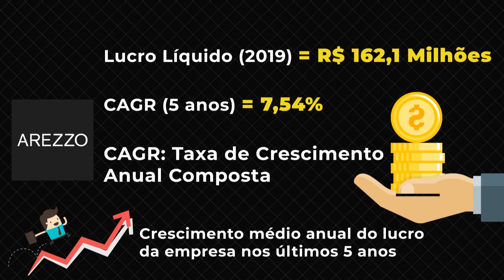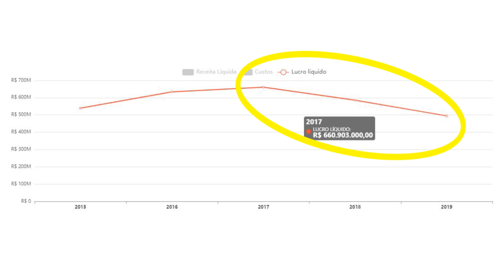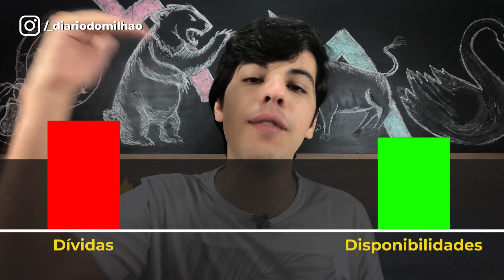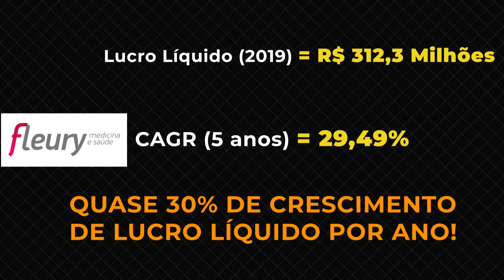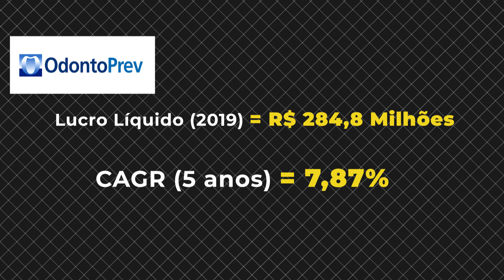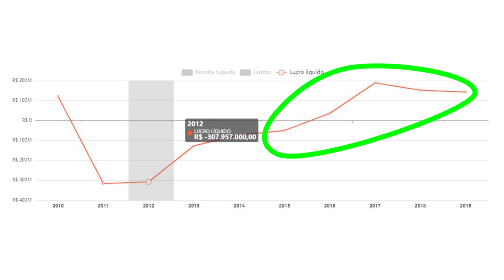AS 6 MELHORES SMALL CAPS DA BOLSA DE VALORES (2020)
ESSE VÍDEO NÃO É UMA RECOMENDAÇÃO DE INVESTIMENTO. Small Caps são ações de empresas listadas em Bolsa de Valores com um valor de mercado inferior a R$ 10 Bilhões.

Nesse vídeo, eu vou te contar quais são as 6 melhores Small Caps da Bolsa de Valores, na minha opinião.

Caso você não esteja familiarizado com esse termo, Small Caps são empresas listadas em Bolsa de Valores com um baixo valor de mercado (inferior a R$ 10 Bilhões).

São empresas pequenas que ainda possuem muita estrada para crescer.